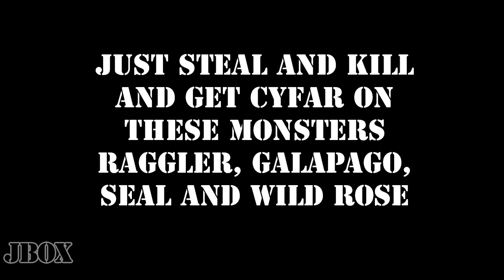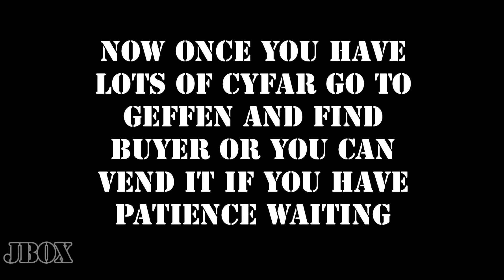Game Tutorial #5 Ragnarok Online Philippines | How to get 1 million zeny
Ragnarok Online Philippines | How to get 1 million zeny

Like my Facebook Page to get in touch with me

Facebook Gaming
fb.gg/jboxph